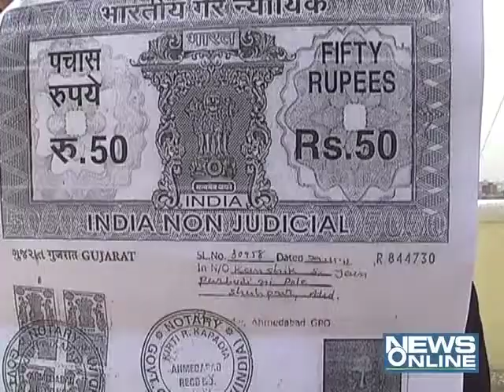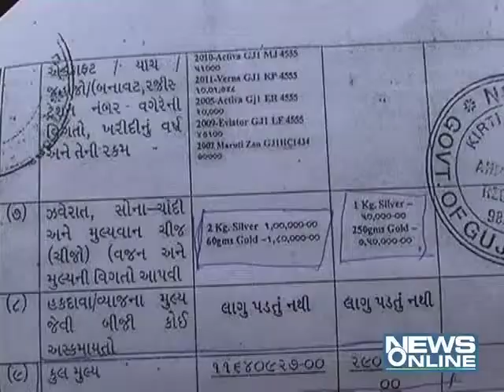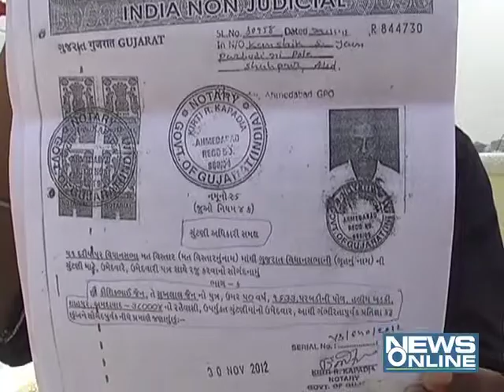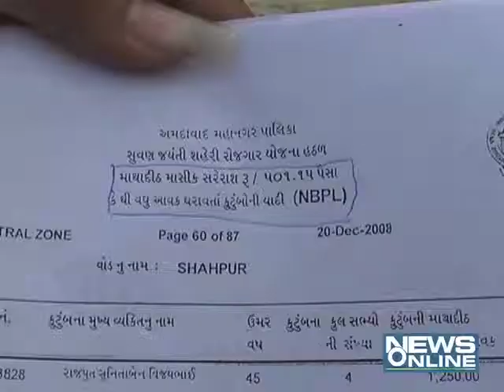BJP corporater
Ahmadabad poor coporator become a milianor.